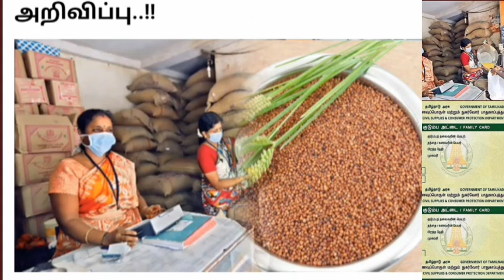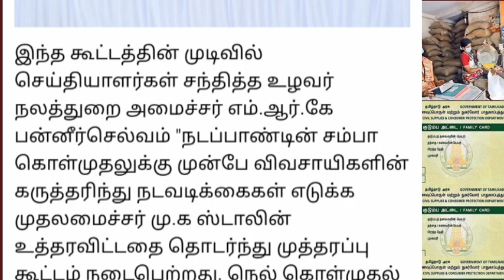2023 முதல் தமிழகத்தில் ரேஷன் கடைகளில் இரண்டு புதிய பொருள் முக்கிய அறிவிப்பு.. | Ration shop news..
2023 முதல் தமிழகத்தில் ரேஷன் கடைகளில் இரண்டு புதிய பொருள் முக்கிய அறிவிப்பு.. | Ration shop news..